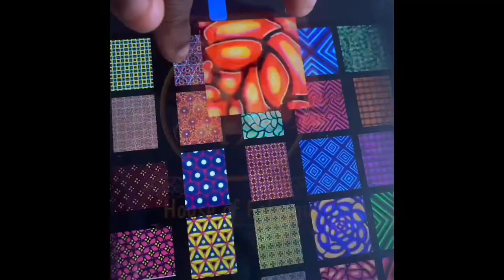Introduction Of House Of Fabrique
Hi my name is Princess Chukwuyem Mekwunye

I am the CEO of House Of Fabrique.

The name “House Of Fabrique” came into picture when I started making fabrics through templates and I went along to print one but later on I felt it could be more I went deep having in-depth knowledge of illustration.

 I wanted to make my business more.

House of fabrique is a fashion brand that allows me to express my self.

I have so much zeal on this Brand.

 I know and believe that my Brand is more than an African Dynamic, I want to see it grow in so many ways.

It’s Fundamental to me and it will be of “Great Relevance & Impact in my community.

 My Designs Niche will be concentrated on women looking  sexy, hot & classy.

An Outfit That Tells A Story Without Verbal Communication The Artistry Of My Brand Will Speak For Each Outfits.